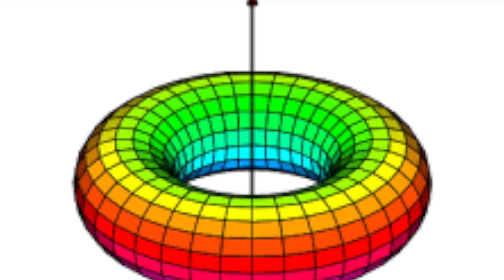Restauration du tore de l'ADN mitochondrial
Le tore activé dans l'ADN mitochondrial est la Fontaine de Jouvence.

Pour restaurer l'intégrité de l'ADN mitochondrial, je vous propose une méditation d'activation du tore.
A la fin de la méditation, quand le tore est bien implanté dans la cellule-souche, le disséminer dans toutes les cellules du corps par résonance afin qu'il se déploie de manière homogène et cohérente.

D'autres facteurs sont aussi importants pour la régénération du circuit de l'énergie libre et de la ressource illimitée :
– accepter d'être dans son corps ;
– se connecter à la Shakti sur une veine de dragon (dolmen, menhirs, chapelles, cathédrales, sources, collines) ;
– choisir de se détacher du passé, des mémoires et traditions pour être prêt à vivre le présent, pleinement ancré, centré et aligné au cœur de sa vie.
– psalmodier les voyelles a - é - i -o - ou, à la suite les unes des autres, en les faisant bien vibrer à l'intérieur, et en les émanant du Cœur.